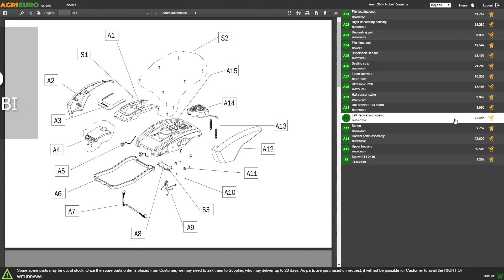Forbici elettriche batteria Verdemax FE20: montaggio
Come montare Forbici elettriche batteria Verdemax FE20 ? Ecco un Video di Montaggio e Funzionamento realizzato direttamente da noi!

La nuova generazione di forbici a batteria a litio Verdemax per tagliare senza fatica.

Una gamma in grado di garantire a tutti gli appassionati del verde, potenza, precisione ed affidabilità.

La forbice a batteria Verdemax è la cesoia ideale per le potature del vostro giardino. Dotata anche di 3 tipi di taglio, è la soluzione conveniente per chi deve effettuare potature stagionali, senza fatica nel lavoro.

Adatte a tutti i tipi di utilizzo, consentono un taglio netto senza sbavature.

La forbice FE20 è dotata di:

3 aperture di taglio, 15-25-30mm;
Motore brushless;
Batteria 20V 2Ah;
Peso di 1,2 Kg con batteria e 0,8 Kg senza batteria;
La batteria ha un tempo di ricarica di 60 minuti;